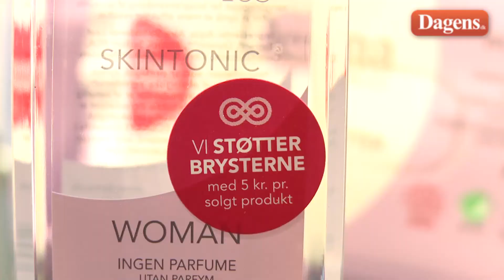Vi tør ikke tale om brystkræft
Mange danskere har haft brystkræft tæt inde på livet, og sygdommen fylder meget i vores tanker – men vi er elendige til at tale sammen om det. Se her, hvordan du får taget hul på en svær samtale med din veninde, mor eller en kollega, og hvorfor det er vigtigt.